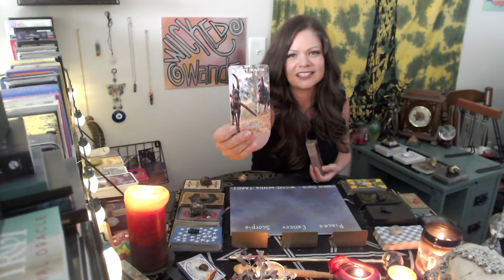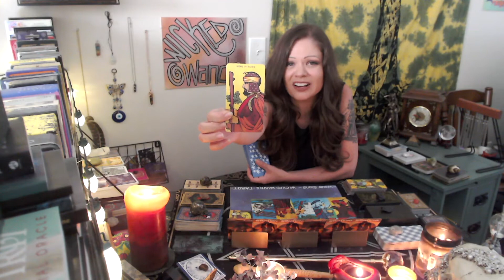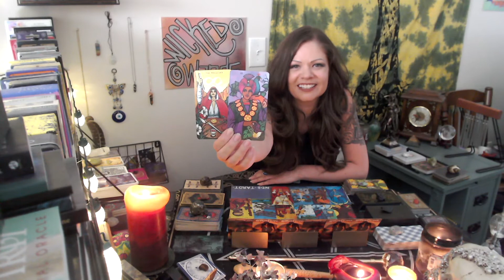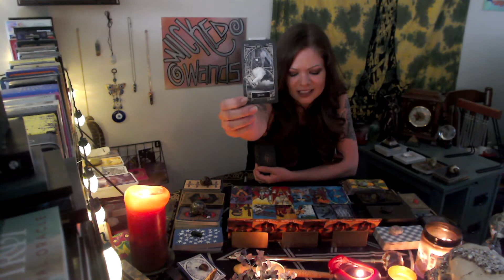PISCES - Fear of Rejection Kept This Person From Being Honest About Their ♥️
Someone is getting over their fear of rejection.